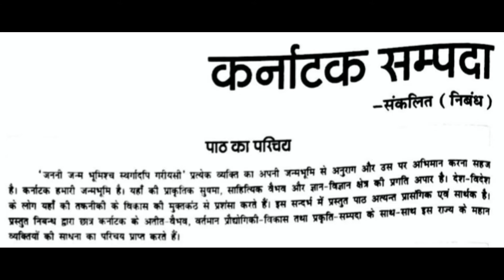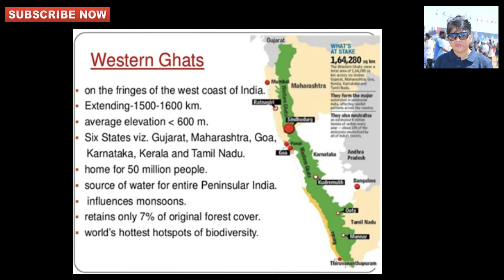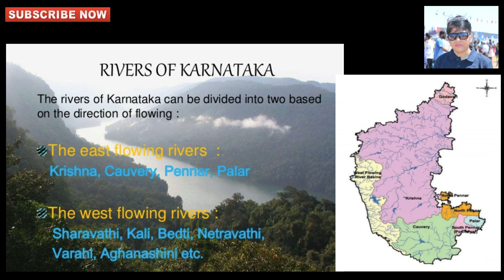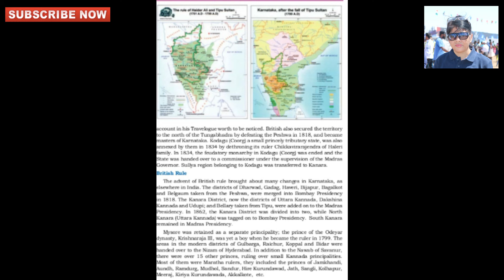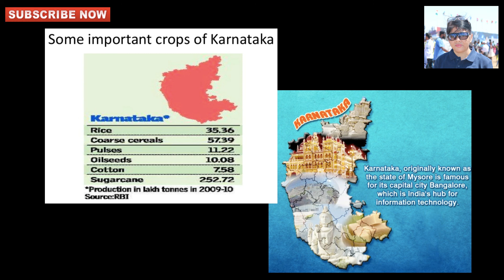KARNATAK SAMPADA / LESSON EXPLANATION / HINDI VALLARI / Binita Gupta / BG Classes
ONE STOP SOLUTION FOR HINDI SUBJECT

This Channel is primarily focussed on the Students Education. Solving their problems & concerns of Hindi Subject, Social Awareness, Spreading Knowledge on various current Affairs & Issues.

Also covers Hindi Syllabus Chapter wise Lesson Plan and Preparation for 9th, 10th, 11th, 12th, PUC, Degree, ICSE,CBSE, State Board & University Syllabus.

Intimation of every new video that is posted.

हो गई है पीर पर्वत -सी Ho Gai hai Peer Parvat -Si (आधुनिक कविता)/Binita Gupta / BG Classes

यात्रा जापान की (गद्य भाग) Yatra Japan Ki (Prose Section)/Summary Explanation by  Binita Gupta / BG Classes

बिहारी के दोहे (मध्यकालीन कविता) Bihari ke Doha (PART-I) /For ICSE, CBSE, NCERT, PUC & State Board

रहीम के दोहे (मध्यकालीन कविता) Rahim Ke Dohe / Explained by Binita Gupta / BG Classes/For ICSE, CBSE, NCERT, State Board

भोला राम का जीव - Bhola Ram Ka Jeev / हरिशंकर परसाई -Harishankar Parsai/ Binita Gupta / BG Classes / For ICSE, CBSE, NCERT, State Board

Ek Kahani Yah Bhi  एक कहानी यह भी / मन्नू भंडारी/ Explained By Binita Gupta / BG Classes

Kartavya Aur Satyata I Dr ShyamSunder Das I 2nd Puc I Hindi Syllabus I BG Classes